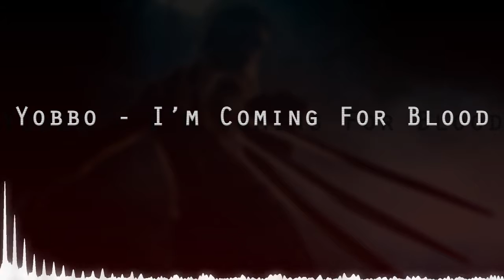Yobbo I'm Coming For Blood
The "darker" side of my music.

"If I'm coming with you, I'm coming for blood. No law, no code of conduct. You put me in the right direction, you get the hell out of my way!" - James "Logan" Howlett Aka. Wolverine